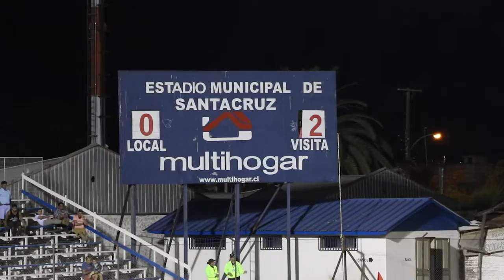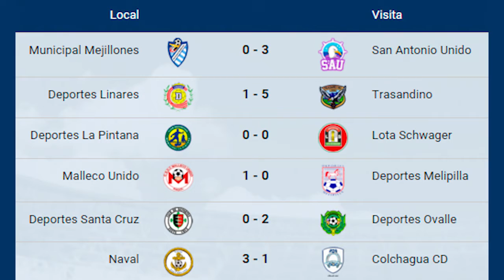Deportes Santa Cruz no pudo ante Ovalle en casa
Una nueva derrota obtuvo Deportes Santa Cruz el pasado sábado en el Joaquín Muñoz García.
Esta vez, el verdugo fue Deportes Ovalle, equipo que supo hacerle juego a los santacruzanos y que aprovechó dos de las pocas ocasiones de gol que tuvo, para sellar su victoria.
El trámite del encuentro lo dominó el elenco local. Sin embargo, la escasa efectividad en el momento de finalizar las jugadas, nuevamente le pasó la cuenta al cuadro unionista.
Fue así como llegó el minuto 16. Y tras una clara falta no sancionada por el juez del encuentro sobre Francisco Lara… César Castillo mandó el centro, para que Miguel Ángel Estay dejara silente el estadio marcando el 0 a 1.
Y no fue todo, porque a los 32, un error del zaguero Jesús Pino, permitió que Felipe Varas anotara el segundo de la tarde para los ovallinos, con el que se fueron al descanso.
En el complemento, el trámite no fue distinto pese a las modificaciones que realizó Gustavo Huerta. Santa Cruz se creaba las ocasiones de gol, pero el balón no entraba en el pórtico de Ovalle.
La mala fortuna para el local, la marcaría la expulsión de Jesús Pino cuando el partido expiraba. Una jornada para el olvido del zaguero santacruzano, que se perderá el próximo partido ante Trasandino.
Así se consumió el tiempo y se concretó una nueva derrota de local para Deportes Santa Cruz, a falta de tres fechas para el final de la fase regular.
Pese a la derrota, Deportes Santa Cruz no se movió de la sexta posición, último cupo para la liguilla por el ascenso a la Primera B.
Esto, gracias a la derrota que sufrió Melipilla en Angol. Además, esta fecha supo de las victorias de forastero de San Antonio Unido en Mejillones y de Trasandino, en Linares.
En la Vigésimo cuarta fecha del torneo de Segunda División que se jugará este fin de semana, destacan los duelos de Ovalle ante Naval, San Antonio con La Pintana, Lota ante Valdivia, Melipilla con Linares y Trasandino, recibiendo en Los Andes a Deportes Santa Cruz.